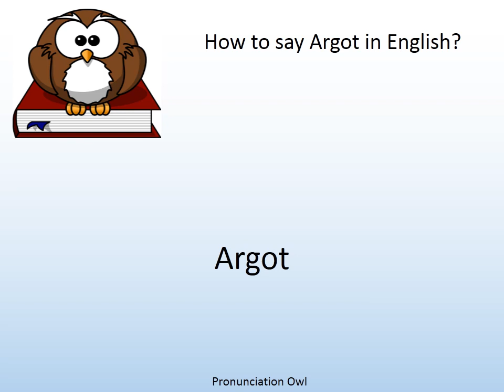How to say Argot in English? - Pronunciation Owl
How to say Argot in English? Learn the pronunciation of Argot!